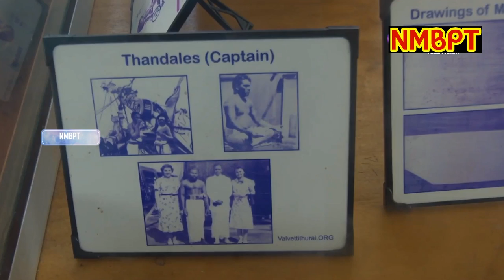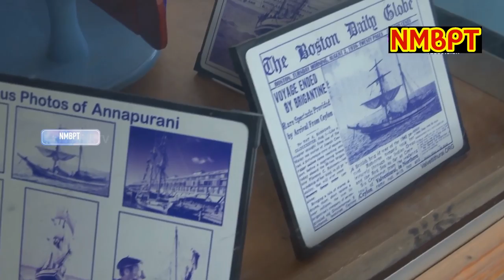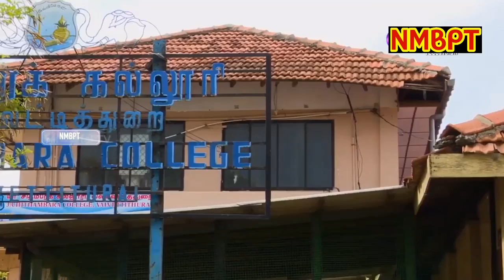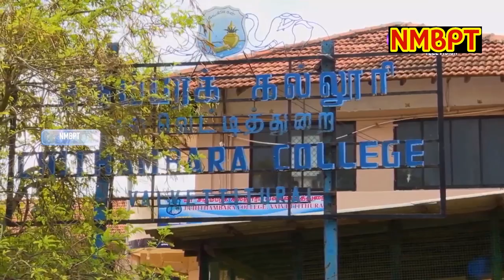வல்வெட்டித்துறை Valvettithurai...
இலங்கையில் இருந்து ஒளிபரப்பாகும் Capital TV யில் “ஊர் பேசும் கதைகள்” நிகழ்ச்சியில் ஒளிபரப்பான வல்வெட்டித்துறை பற்றிய நிகழ்ச்சி...